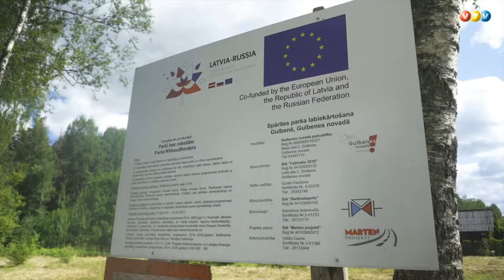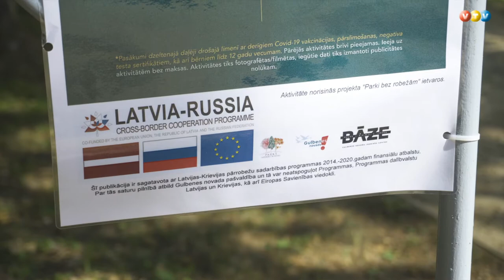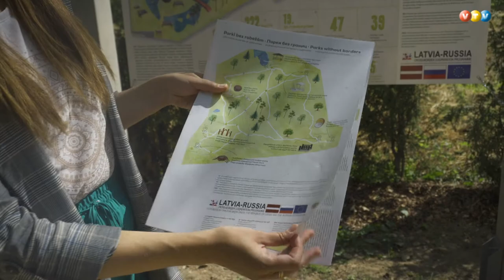"Parki bez robežām" Gulbenē